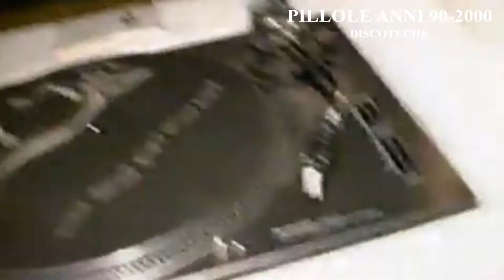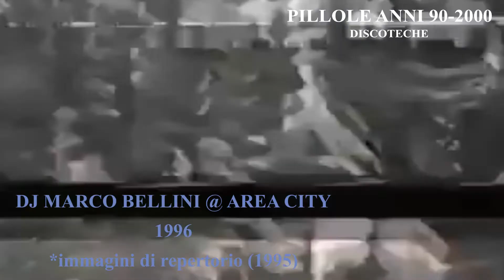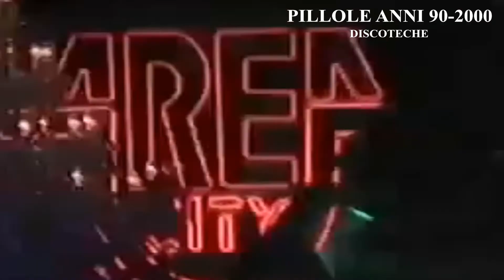PILLOLE ANNI 90-2000 (DISCOTECHE): Discoteca Teatriz (Ravenna) e Area City di Mestre (Venezia)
Benvenuti nello spazio "Pillole anni 90-2000" dove ogni mercoledì vi racconterò com'era la musica, le radio, le classifiche, le compilation e i programmi TV musicali degli anni 90-2000.

Oggi, per lo spazio dedicato alle discoteche, su richiesta di Fabio Piazza e "Alessioilmister", vi parlerò di com'era e la storia della discoteca Teatriz di Ravenna e di com'era e com'è la discoteca Area City di Mestre (Venezia)

Vi racconterò un po' la storia e le emozioni descritte in un blog; come sempre poi vi farò vedere anche contributi video (spezzoni di alcune serate, e alcuni filmati amarcord estratti da canali televisivi degli anni 90).

0:00 - 0:27: Spot pubblicitario discoteca Teatriz (Capodanno 95)
0:27 - 0:49: Intro
0:49 - 0:57: Sigla Pillole Anni 90-2000
0:57 - 13:12: Discoteca Teatriz
13:12 - 31:00: Discoteca Area City
31:00 - 31:49: Saluti finali

Se avete qualche ricordo legato a queste discoteche, o delle integrazioni/correttivi, scrivetelo nei commenti :)

Ringrazio Fabio Piazza e "Alessioilmister" per le richieste.

Se avete delle richieste su delle discoteche di cui parlare, fatemelo sapere nei commenti.

Se vi è piaciuto il video mettete "mi piace".

PROSSIMO VIDEO venerdì con lo spazio "Dj Piazz In The Mix" (Techno), mixerò 5 canzoni Progressive Techno e Techno Trance di fine anni 90 e primi anni 2000.